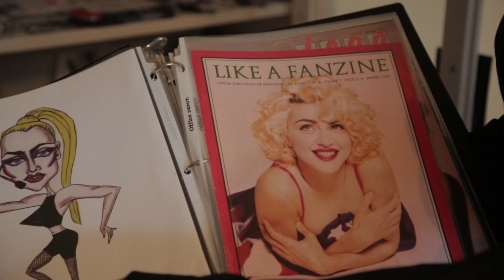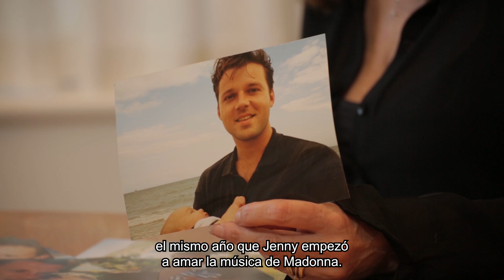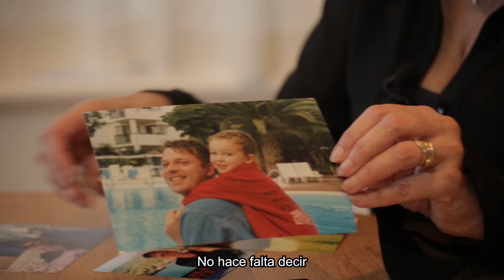"Like a Prayer" Film (Spanish) Part 2 // Es un asunto de familia. ¿Madonna o alma gemela?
This is the second episode of "Like a Prayer" Documentary Film by Oxana Nabokova about life of all of us, true-blue Madonna fans and how our idol influences on us. Over 100th shows and thousands of dollars on concert tickets. How to travel around the globe for every show if you have family. Especially when your husband isn't a Madonna fan.
    In this video we will dwell upon the below:
1. Fan life during Madonna's world tour.
2. Germs in Jenny's collection of Madonna memorabilia.
3. Personal story of Jenny's husband. What does he do when his wife goes on tour?
4. Family values: husband and children or Madonna?